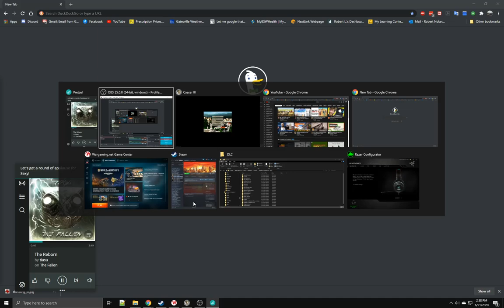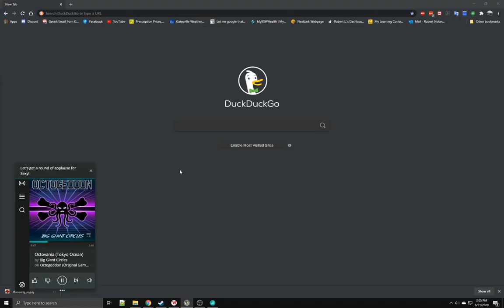Justleroy Plays Caesar III -- First two tutorial missions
Using the Augustus mod, a fork of the Julius mod. This mod make the game infinitely better to play.